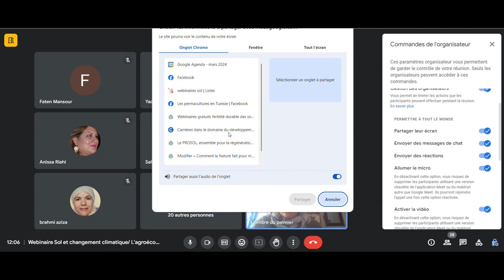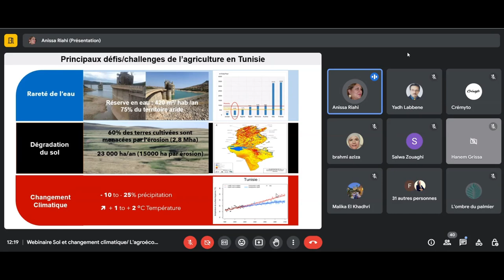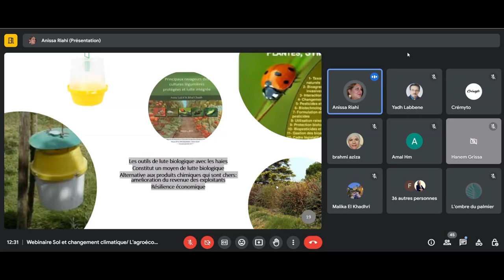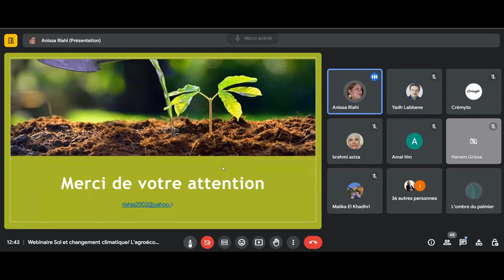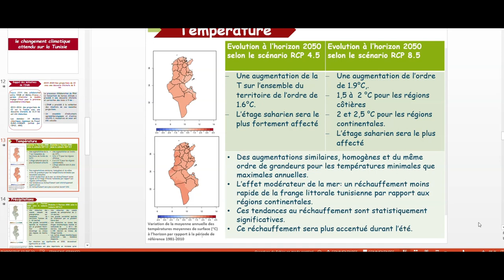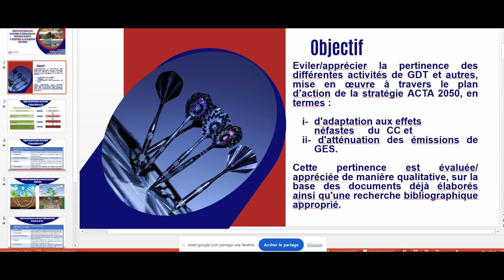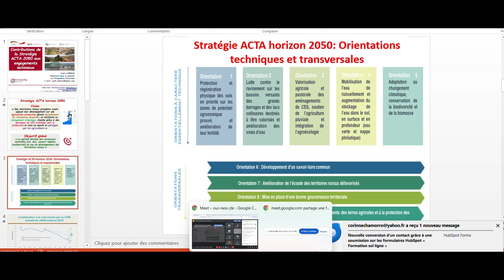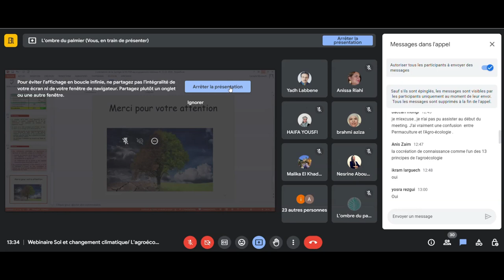Sols dégradés! comment agir, épisode 4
Le changement climatique: ses effets en Tunisie, comment les sols peuvent contribuer à les atténuer  présenté par Yadh Labbene, expert en changement climatique. L'agroécologie une approche qui apporte de la résilience aux producteurs, comment? Mme Anissa Riahi, maitre assistante à l'ESAK nous livre son expertise.